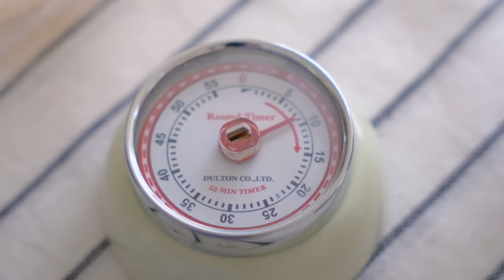【暮らしのベストバイ】本当に買って良かった、愛用品15選｜キッチンアイテム・家電・日用品・収納｜2023年上半期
[ 30代女子が選ぶ、デザイン性と機能性に優れたBEST BUYアイテム紹介🍳 ]

🌿Rakuten Room
使用アイテムをまとめています

01:11 ①FIKA フライパン

02:36 ②DEAN & DELUCA調味料
ピンクソルト
ブラックペッパー

07:08 ③CHABATREE キャニスター
750cc Lサイズ

08:18 ④HARIO コーヒードリッパー（1~2杯用）

11:04 ⑤Qurra(たまくっく) エッグスチーマー

12:37 ⑥Pour Over Kanne ドリップポット

14:48 ⑦LUCKYDUO ワイヤレス マグネット式 モバイルバッテリー

16:53 ⑧Panasonic コードレススティック掃除機（MC-NS10K-W）

18:55 ⑨Panasonic ナノケア くるくるヘアドライヤー（EH-KN7G-W）

20:08 ⑩ピーローミスト
NEAL'S YARD REMEDIES

21:15 ⑪お香立て

22:21 ⑫KEYUCA（ケユカ）ハンドル付きストッカー L

23:32 ⑬ランドリーバスケット

24:19 ⑭Louis Poulsen PH 5 ペンダントランプ MONOCHROME WHITE

25:31 ⑮貼るだけ真鍮スイッチカバー（グルタイプ）

03:12 👩‍🍳レシピ
[ 簡単ヘルシー、生ハムとサラダのガレットレシピ🥗 ]
・ベビーリーフ（またはお好みのサラダ）…適量
・オリーブ油…小さじ2
・塩…少々
・コショウ…少々
・卵…2個
(A)
・卵…1個
・塩…少々
・水…100ml

①ボウルに(A)を入れ、よく混ぜ合わせたら、ホットケーキミックスをこし器で加えて更に混ぜ、生地を作り10分ほど寝かせる。

②フライパンを中火で熱し、オリーブオイルをひいたら①を流し入れ、表面の色が変わるまで焼く。

③生地が固まらないうちに卵を真ん中に落とし入れ、白身の色が変わるまで蓋をする。

④生地にこんがりと焼き色がついたら、生ハムとサラダを上から乗せ、端を折りたたみ塩コショウをふりかけて皿に盛り完成。